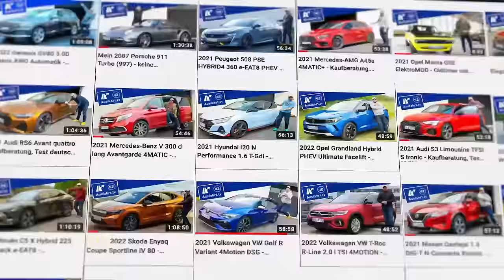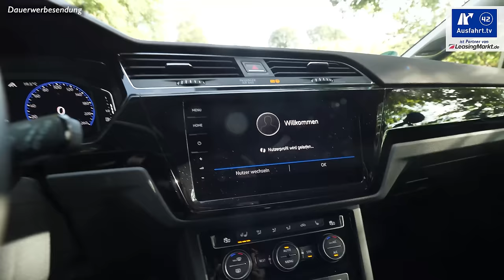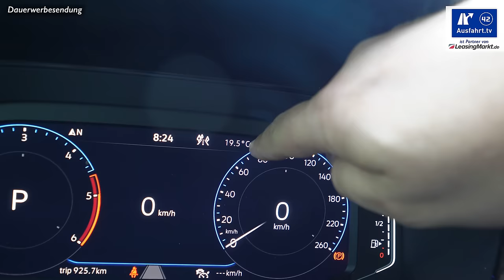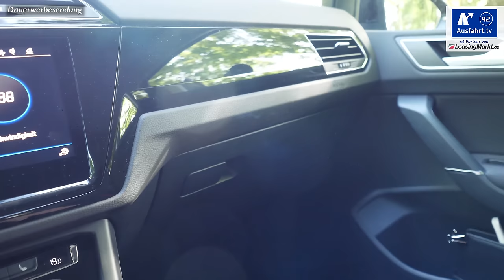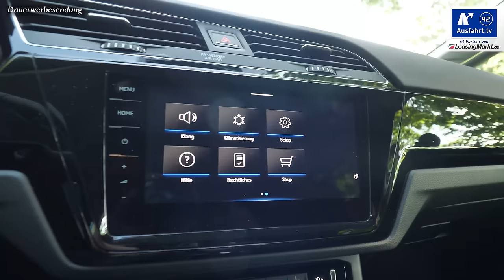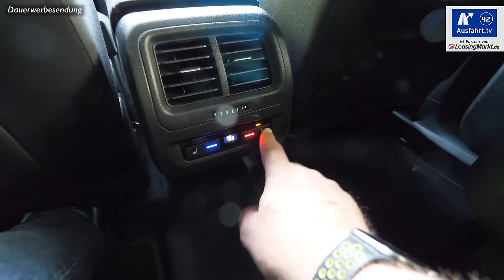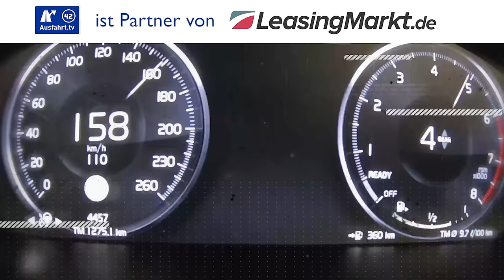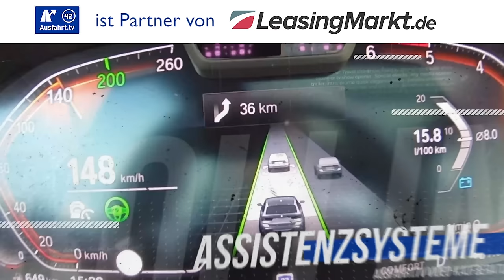2022 Volkswagen VW Touran Highline 2,0 l TDI DSG - Kaufberatung, Test deutsch, Review, Fahrbericht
Am 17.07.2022 haben wir diese Ausfahrt.tv - Kaufberatung zum 2022 Volkswagen VW Touran Highline 2,0 l TDI DSG abgedreht, den wir für ein paar Tage in Bielefeld als Testfahrzeug hatten.

Hier kurz die wichtigsten Angaben zu unserem Testwagen, dem 2022 Volkswagen VW Touran Highline 2,0 l TDI DSG:
Motor: 2 Liter TDI
Hubraum: 2.0 Liter
Leistung: 150 PS (110 KW)
Maximales Drehmoment: 360 Nm zwischen 1.600 und 2.750 U/min

Antrieb: Frontantrieb
Getriebe: 7-Gang-Doppelkupplungsgetriebe DSG
Höchstgeschwindigkeit: 206 km/h
Leergewicht: 1.720 kg

WLTP-Verbrauch: 5.60 l/100 km
CO2-Ausstoss: 147 g/km
NEFZ-Verbrauch: 4.6 l/100 km
CO2-Ausstoss: 121 g/km
Erfahrener Verbrauch: 7.4 l/100 km
Gefahrene Kilometer:  km

Farbe: Delfingrau Metallic
Ausstattungslinie: Highline
Preis Basis VW Touran: 36.250 Euro
Preis Basis Testwagen: 46.065 Euro
Preis Testwagen: ca. 60.441 Euro

Sprungmarken:
Die Test-Erfahrungen unserer Probefahrt mit dem 2022 Volkswagen VW Touran Highline 2,0 l TDI DSG haben wir entsprechend, wie bei all unseren Tests in unterschiedliche Kapitel unterteilt, die ihr über die Zeitmarken oben anspringen könnt. Wir behandeln alle Autos gleich, so auch den Volkswagen VW Touran Highline 2,0 l TDI DSG als Van / Kleinbus. Als Mitbewerber sehen wir zum Volkswagen Touran beispielsweise die Fahrzeuge Dacia Lodgy, Ford S-Max,

00:00 Start
02:26 Leistung
03:29 Exterieur
05:15 Interieur
18:18 Ablagen-Check
24:58 Infotainment
30:30 Auf der Rücksitzbank
36:12 Dritte Sitzreihe
38:34 Kinder
40:40 Kofferraum
45:49 Fahreindruck
56:22 Assistenzssysteme
58:22 Fazit

Wollt ihr mehr Reviews zu Volkswagen sehen? Dann schaut einfach mal in unsere "Volkswagen-Playlist", da haben wir alle unsere Videos, die mit Volkswagen zu haben zusammen gestellt